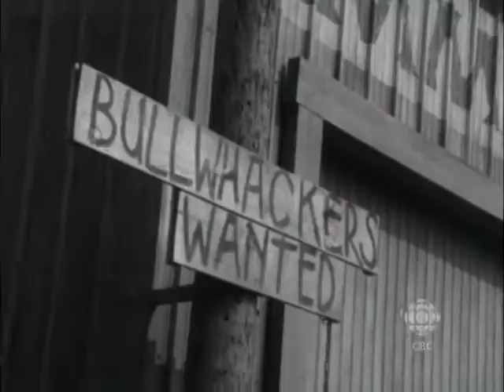RetroBites: Prince Philip in Hollywood (1966)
Hollywood turns out in style in 1966 when Prince Philip arrives for lunch.